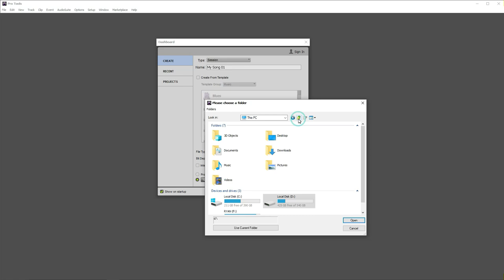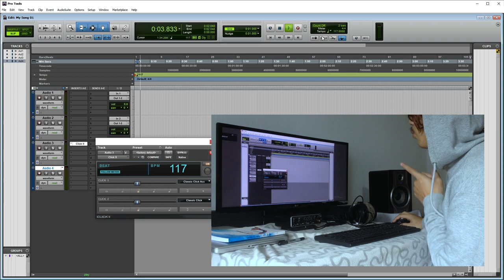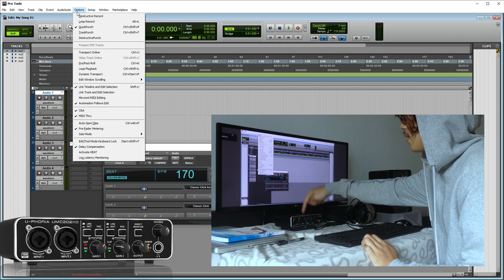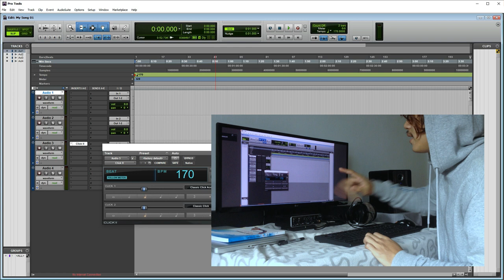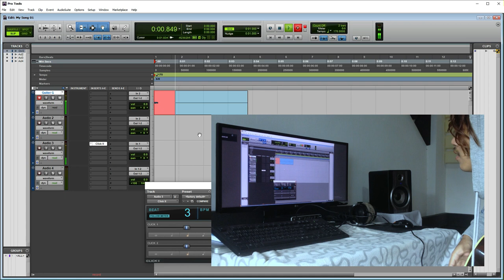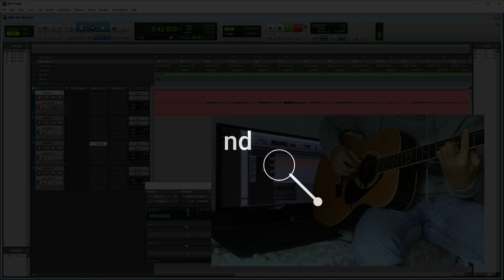Pro tools 12 တွင် Basic Guitar Recording မြန်မာလို ( Protools Myanmar Burma )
Pro tools 12 ဖြင့် အသံဖန်းနည်း အခြေခံ